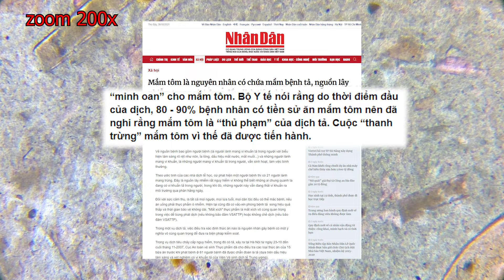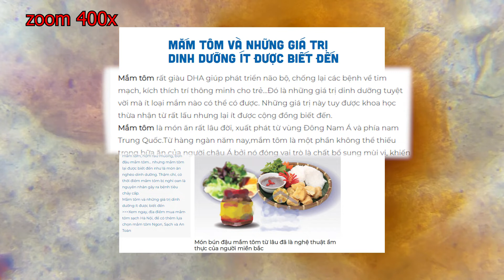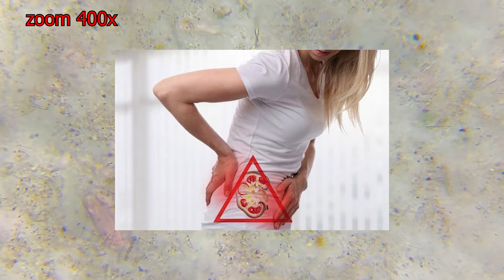Soi Mắm Tôm Dưới Kính Hiển Vi Phát Hiện Nhiều Vật Thể Lạ | Kính Hiển Vi Channel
Xin chào các bạn đã xem video của Kính Hiển Vi Channel.
Chủ đề hôm nay là Soi Mắm Tôm Dưới Kính Hiển Vi.Soi Mắm Tôm Dưới Kính Hiển Vi Phát Hiện Nhiều Vật Thể Lạ | Kính Hiển Vi Channel
Mắm tôm là món ăn ưa thích của người dân Việt Nam, nó được dùng trong các món ăn như : bún đậu mắm tôm,bún riêu mắm tôm,mắm tôm chưng,mắm tôm chua, tuy nhiên bên trong nó thật sự có gì? dưới kính hiển vi, mình thấy có rất nhiều chất bẩn màu đen. Liệu có phải những chất đó là tác nhân gây ra bệnh tiêu chảy???